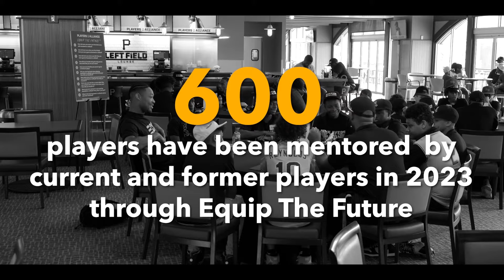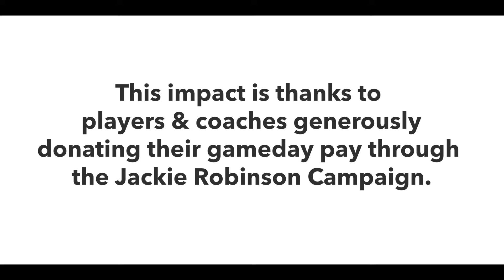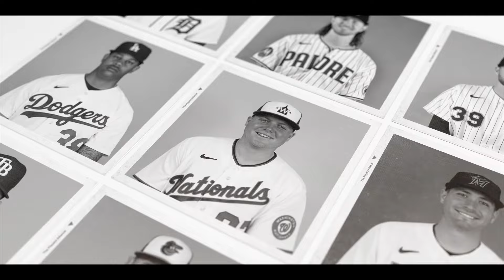The Power of Player Impact